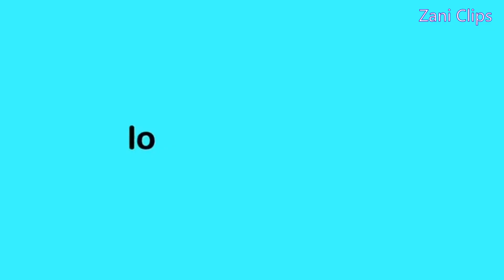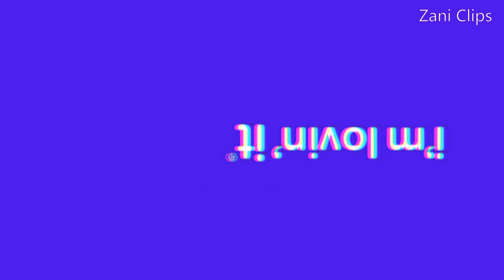McDonalds Extended Burger Zani Logo Effects!